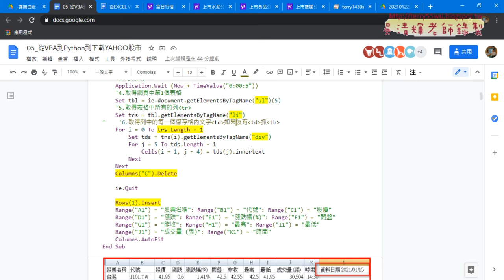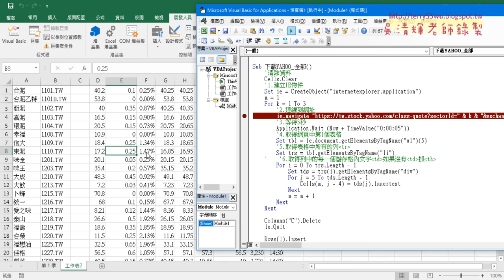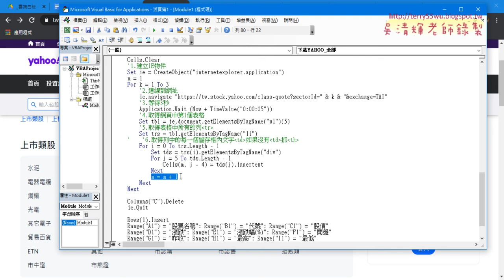04 改為下載股市所有資料